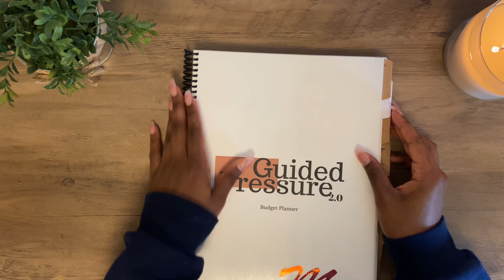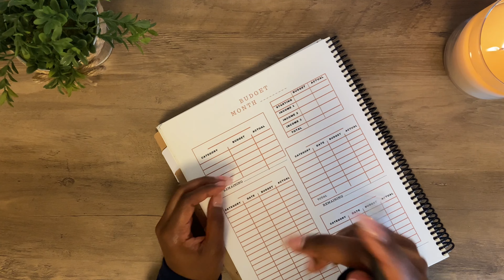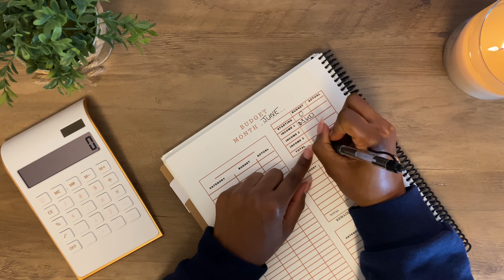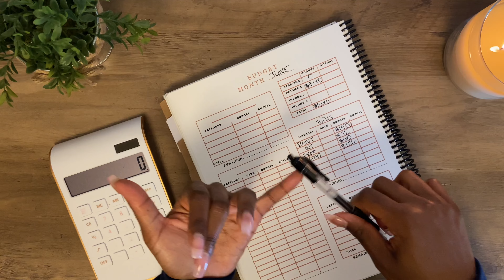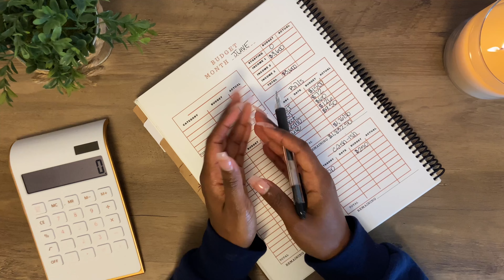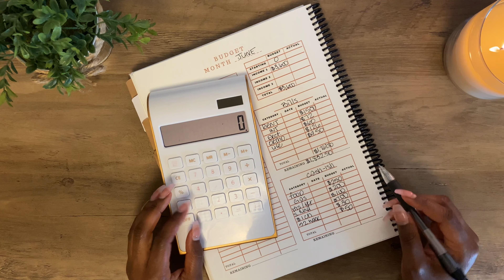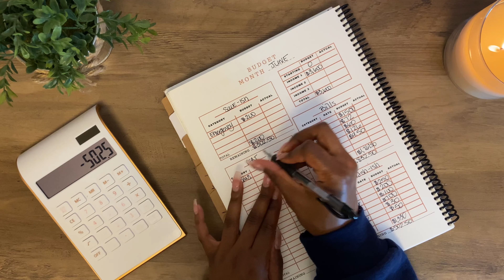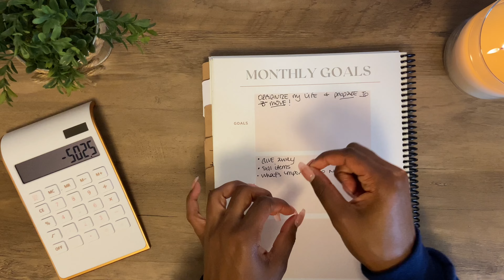June Budget & Goals | Job Raise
In this video, I am going my budget for June and my goals.

Make sure you go check out the recently released digital debt trackers.

My Calculator
White Mat ( I record on)
Blank Writing Notebook
Vaseline Chapstick

Mount Pleasant, South Carolina
29465